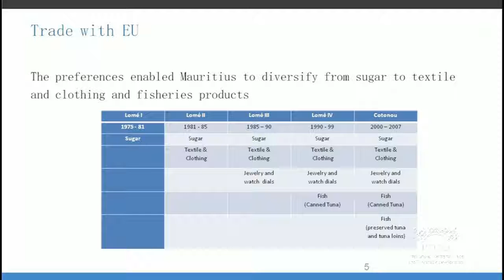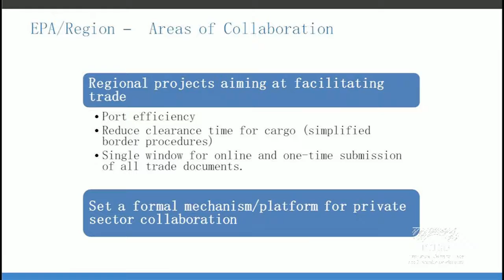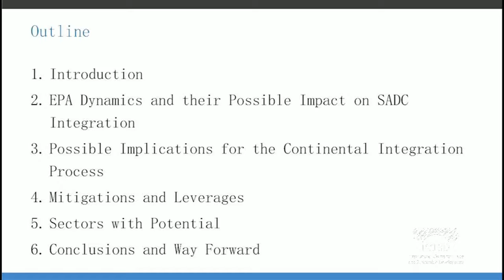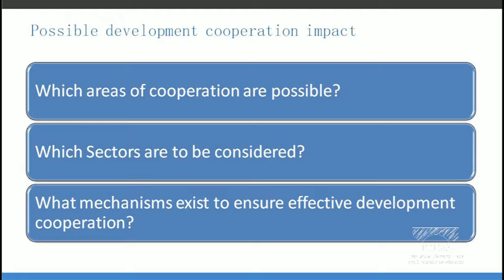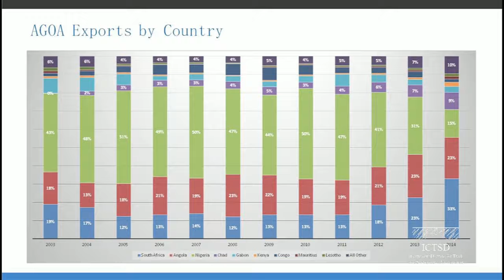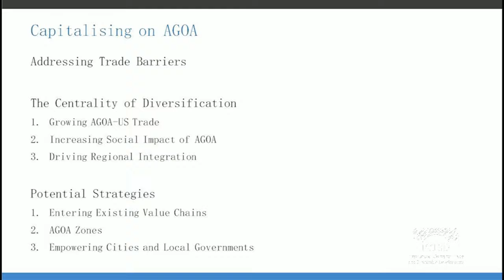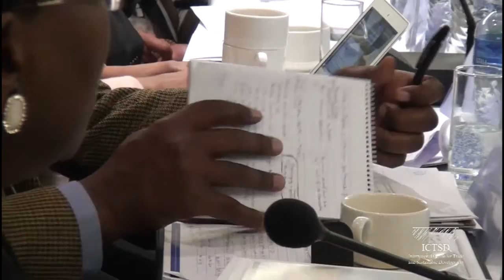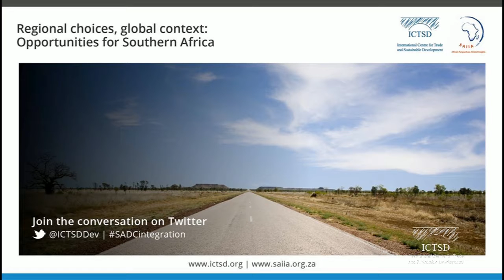Regional choices, global context: Opportunities for Southern Africa - 28 July - Afternoon Sessions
This dialogue organised by ICTSD with the collaboration of SAIIA will be an opportunity to revisit several challenges facing Africa and Southern Africa in the context of new developments and data that have emerged in recent years.

It will explore the implications of preferential trading schemes, the rise of south-south trade, the potential impact of mega-regionals, potential implications WTO Trade Facilitation Agreement, and international production networks. These may present both challenges and opportunities and the dialogue will seek to explore their nature and magnitude in achieving national and regional objectives.

It is expected that through interactive and lively debate, participants in this dialogue will be better prepared to realise the opportunities to move the region and the continent toward deeper and wider integration.

This multi-stakeholder dialogue will engage some of the region’s most influential policymakers and private sector actors in a discussion on future opportunities for deeper and wider African integration as a tool for enhancing economic development and fostering sustainable development in the face of emerging challenges.